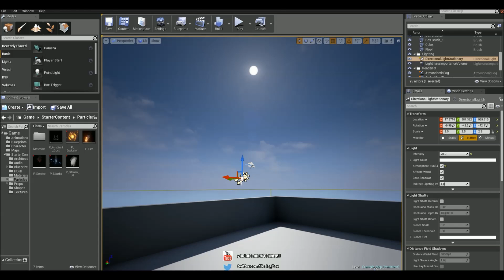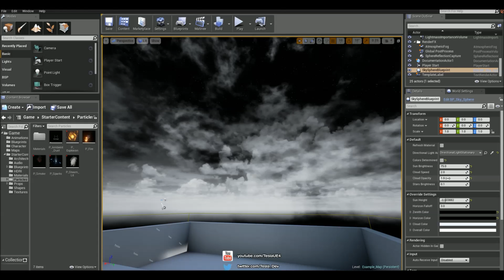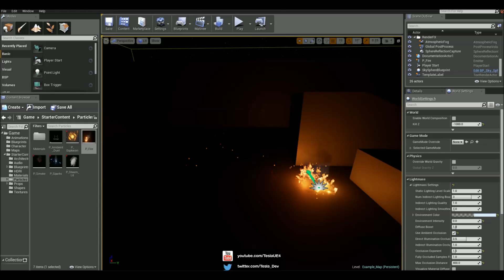Unreal Engine 4 Tutorial - Night Time Scene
In this tutorial, we take a look at how to create a night time scene.